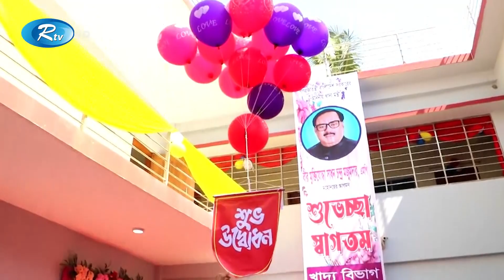বিদ্যুতের দাম বৃদ্ধিতে কৃষকদের ওপর প্রভাব পড়বে না: খাদ্যমন্ত্রী | Minister of Food | Rtv News